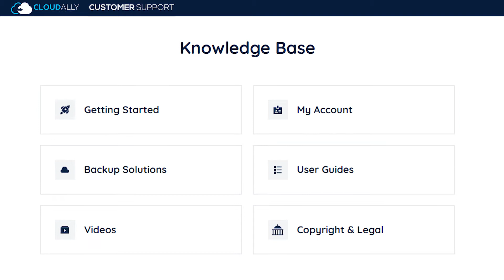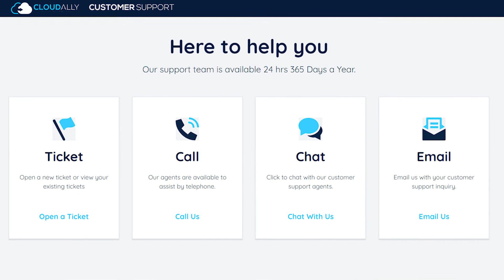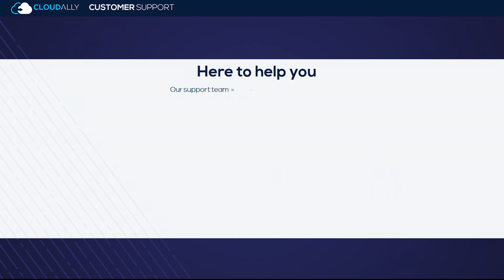Watch how exceptional Customer Service can be the MSP's USP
The MSP market is fiercely competitive. A key differentiator can be always-on, tier one, hyper-responsive, multi-channel customer support.